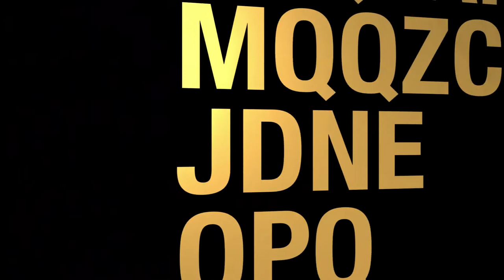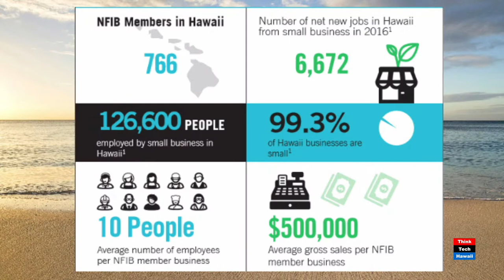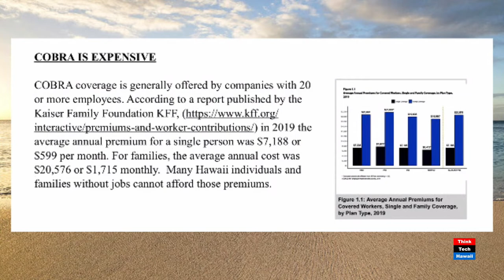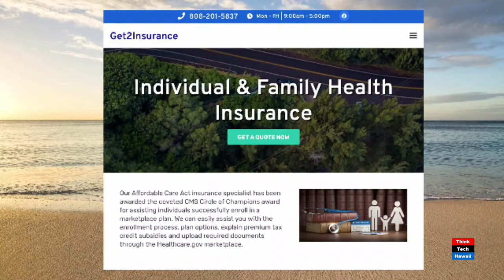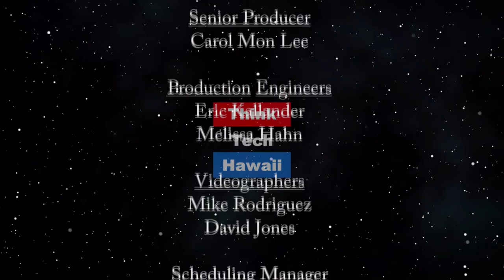Coronavirus and the loss of HealthCare Insurance (Navigating the Journey)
URGENT - What to do when you lose your prepaid health insurance.  Hawaii is a prepaid health insurance state, with the loss of employment meaning loss of healthcare insurance as of 3/31/2020.  The host for this episode is Marsha Joyner.  The guest for this episode is Martha Khlopin.